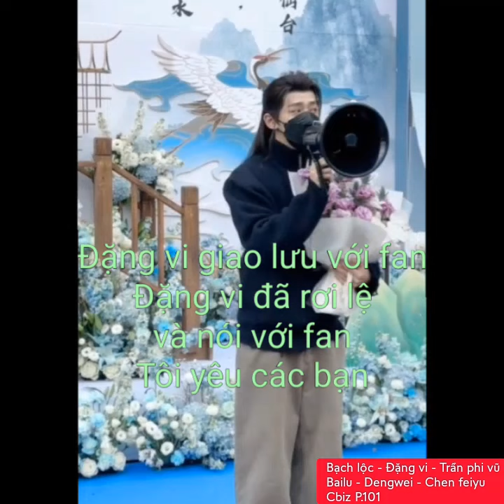Bạch lộc - Đặng vi - Trần phi vũ (Bailu - Dengwei - Chen feiyu) "Cbiz P.101